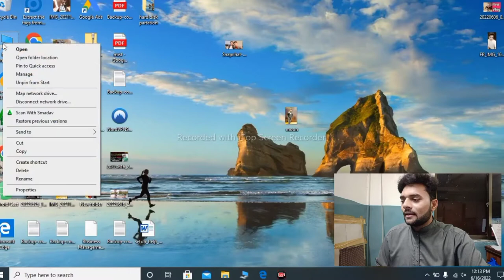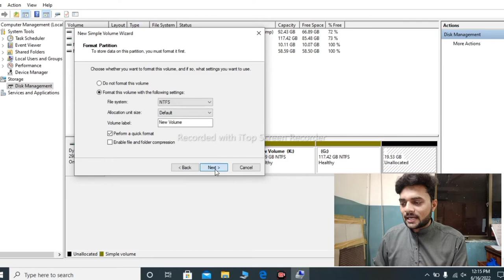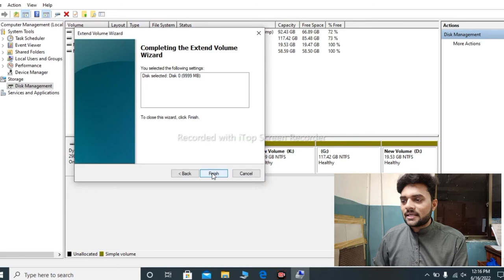How to Delete Hard Disk Partition | Merge Partition | kashif shafique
kashif shafique

How to Delete Hard Disk Partition | Merge Partition | Increase Partition Size kaise kare
how to delete any hard disk partition and add this unallocated size to another partition , how we can merge hard disk partition on window 7 window 8 window 10 , storage drive of c drive is full how we can increase the storage of drive , merge partitions without losing data in hindi how to increase cdrive size.

is video me mai aapko bataunga ki kaise aap apne computer ya fir laptop ke hard disk size ko kaise increase kar sakte hai yani ki badha sakte aur kaise faltu ke hard disk partition yani extra partition ko kaise delete kar ke dusre partition me jod sakte hai  , agar aap drive full ho gaya hai to kaise aap drive ke size ko badha sakte hai c drive size increase kaise kare.